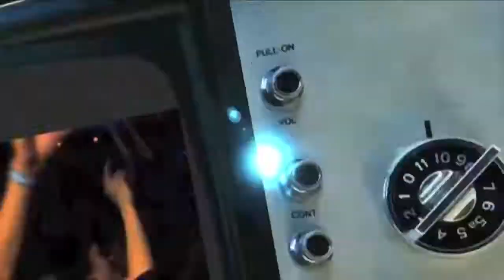SPYZER TV #43 - ULTRACOSMOS @ CERVEJARIA DO GORDO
SPYZER TV #43

AO VIVO NA ULTRACOSMOS
LOCAL: CERVEJARIA DO GORDO
CIDADE: GUARATINGUETÁ-SP

APOIO:

EIGENLABS
FSA CAJÓNS
BAQUETAS ALBA
UNITED (INGLES EM 18 MESES)
ECK ELETRÔNICA
ADECIL.COM (PRODUTOS 3M)
NIVEL A (ACADEMIA)